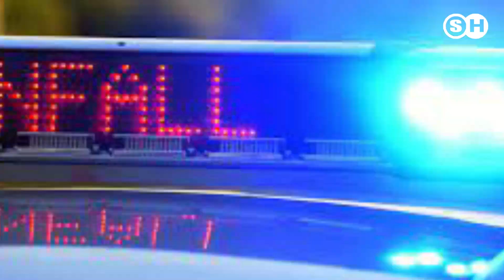HYUNDAI BRENNT AUF AUTOBAHN: FAHRER STEIGT AUS, WIRD ABGEHOLT UND LÄSST BEIFAHRER | SH News German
HYUNDAI BRENNT AUF AUTOBAHN: FAHRER STEIGT AUS, WIRD ABGEHOLT UND LÄSST BEIFAHRER ZURÜCK | SH News German